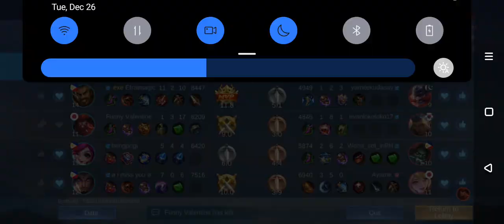Playing Rank With Novaria Part 7 Season 31 Rank Grind | Mobile Legends | Exstebarione